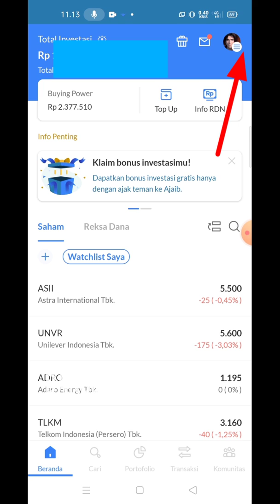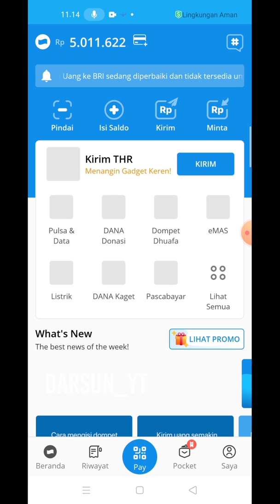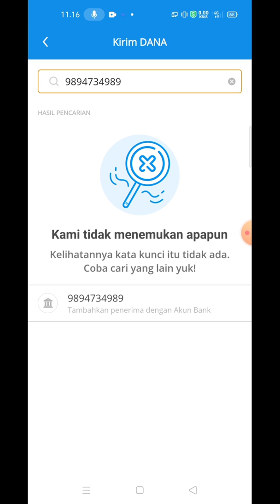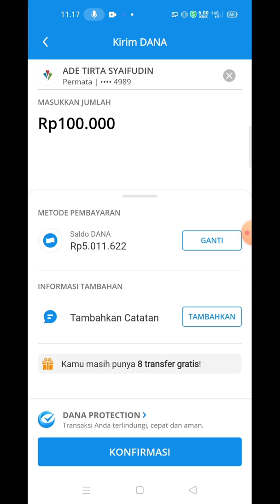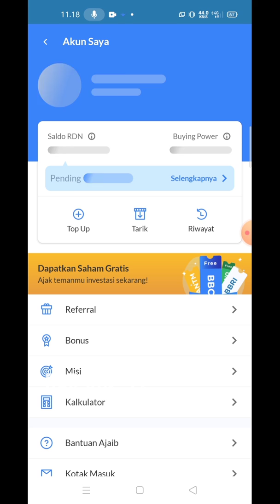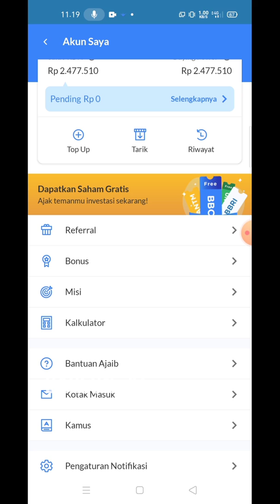Cara top up saldo ajaib menggunakan aplikasi dana - isi rdn ajaib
Hai guys pada kesempatan kali ini aku akan memberikan tutorial bagaimana caranya untuk mengisi saldo ajaib kita menggunakan aplikasi dana, langsung aja ...

Bahan pembuatan video :
▶️Kinemaster pro
▶️Hape realme 7
▶️Perekam layar x recorder
▶️ Aplikasi dana
▶️ aplikasi bibit